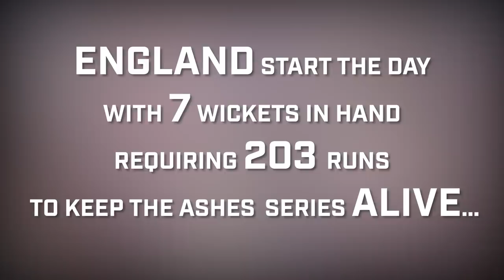Raw vision: The emotion of England's incredible win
Our cameras captured all the emotion of the fans and players from both sides during a history-making day of Test cricket at Headingley